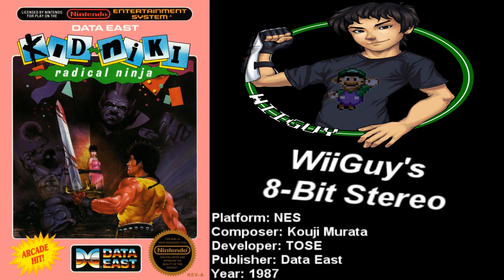Kid Niki: Radical Ninja (NES) Soundtrack - 8BitStereo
Tracklist:
0:00 Intro (Will Help You!)
0:07 Rounds 1-3 & 5-7
1:43 Boss Battle
2:43 Round Clear
2:46 Round 4
4:53 Bonus Round
5:27 Secret Round
6:28 Game Over
6:32 The End
6:51 Unknown Theme

Check out Mandarinswift who drew the portrait of me that you see in this video, her work is amazing!

This is the OST to Kid Niki: Radical Ninja for the NES! But in my own form of Stereo! Which spreads the sound channels and adds a bit of echo/reverb. These mixes also do not represent true, original, or actual stereo that the NES has, this is just to make the music sound more clear and crisp, and is another way of listening to the greatness of 8Bit music. So enjoy this soundtrack in what I like to call, WiiGuy's 8Bit Stereo!! :D

Shout out to the VGMPF & GDRI for helping spread accurate info!